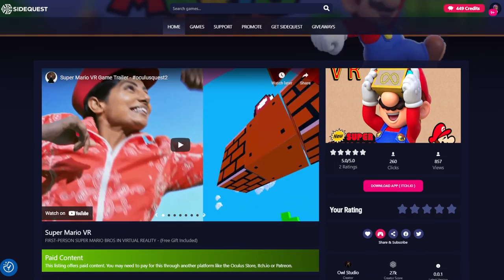THE BEST VR GAME I'VE EVER PLAYED! SUPER MARIO on Quest 2!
UPDATED! The game is back on SideQuest!

I'm not gonna lie, this is one of the best VR experiences I've had in a really long time! Super Mario VR is a fan made game created by Owl Studio.

Sadly, this game is not available any more, but it shows great potential of VR to bring back retro games! What other old games would you like to see made in VR?

✅ 256 GB Meta Quest 2
✅ BoboVR M2 Pro Battery Pack Head Strap
✅ BoboVR D2 Charging Dock
✅ DSLR Carrying Bag (fits ALL head straps)
✅ Oculus Link Cable Alternative (Cheap!)
✅ Kiwi Controller Grip Covers with Battery Opening
✅ Kiwi Facial Interface:
✅ VR Mat
✅ Headphones
Logitech G PRO Gaming Headset (with a short cable for VR)
Logitech G333 VR Gaming Earbuds (small, with a short cable for VR)

✅ Camera:
✅ Lens:
✅ Microphones
Antlion ModMic Wireless Microphone:
 JLab Talk Pro USB Microphone
 HyperX QuadCast S
✅ Headphones
 Razer Kraken Kitty Edition
 Poly - Voyager Focus UC with Charge Stand (Plantronics)

***JELLYFISH!***
Tetiana's Jellyfish Lava Lamp

Tetiana needs caffeine to function and to create more fun VR content! THANK YOU SO MUCH FOR YOUR SUPPORT!

⭐SHOUTOUT TO MY AMAZING PATRONS!⭐
---🌟Simon Skall
---🌟David Lynch
---🌟Brian Peiris
---🌟Mortalware
---🌟Sterling Thrasher
---🌟Adimo
---🌟Anya Qu

Your support is invaluable for this channel! Support to show your appreciation!😻